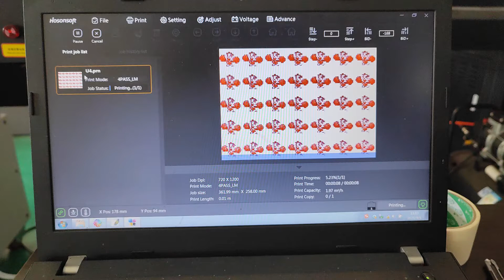6090X UV Crystal Sticker printing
6090X UV Crystal Sticker printing UV printer